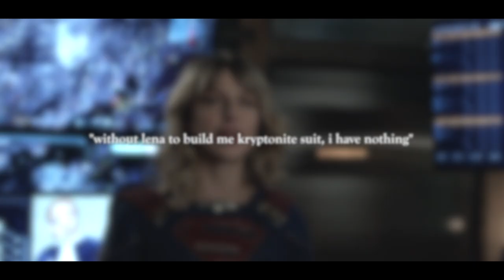kara and lena // cardigan